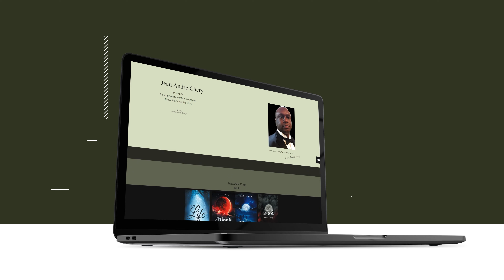In My Life by Jean Andre Chery | Official Website Video Ad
Read Now!

About The Book:
In my life apart, I had a wonderful life in my home country, where I was born in Haiti in the Caribbean. I lived with my parents and grandparents in one of the suburbs for a while. I had some people in the family travel to America. I used to play with young friends in my town and went to a Christian school from kindergarten to high school. My friend and I had a team of soccer players. I was in the choir at the Catholic Church. I had intimate relationships when I was a teenager in my life. I had some people pass away in my family. I was a Latino practice dancer at a club in the city. I went to another high school in my country's capital city and then traveled to America.

About The Author:
Jean Andre Chery immigrated to the United States from Haiti in 2002 while in his teens and eventually became an American citizen. He is a devoted and devout Christian. Chery received Certificates and a General Associate’s Degree in Digital Media Specialist. He is now working toward an Associate’s Degree in filmmaking. Single, Chery seeks the woman of his dreams to marry and raise a family with.

About Us:
Bringing your stories to the world; one tap at a time.
Bookside Press is all about creating buzz in the digital world. Our esteemed marketing team creatively connects with clients in building better brands that reach greater heights.